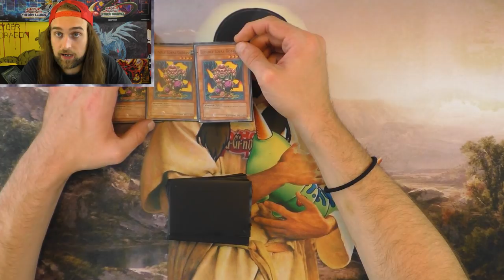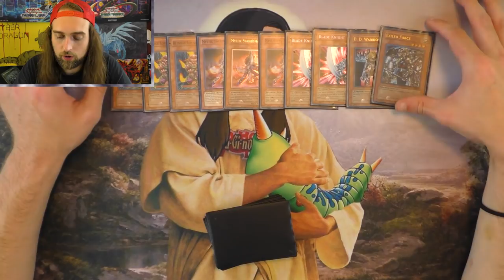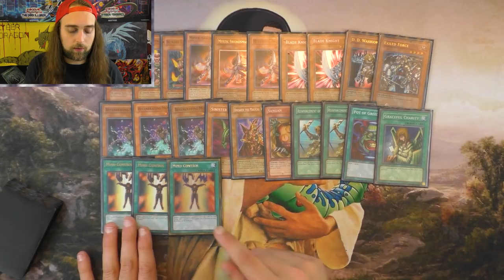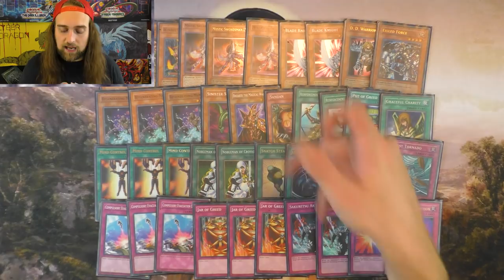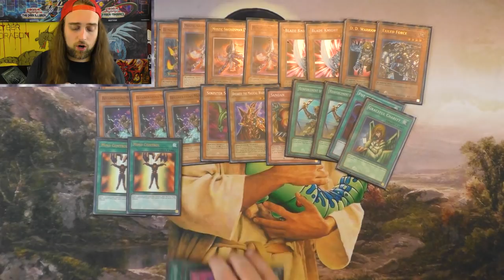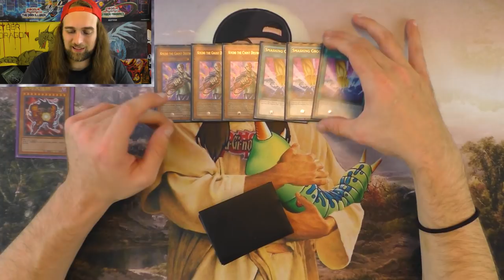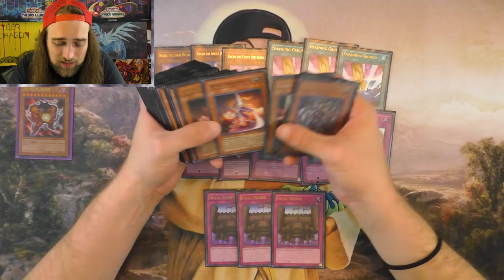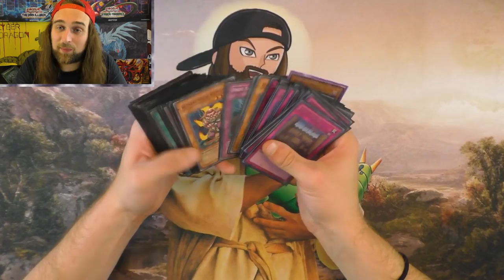Better Beatdown For Goat Format